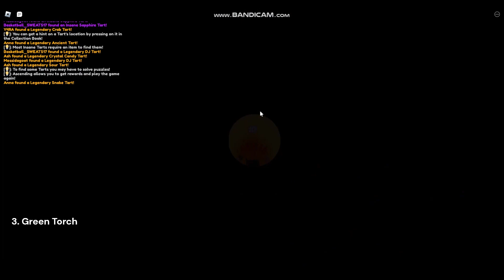How to get SAND SPIRIT Tart in FIND THE TARTS Roblox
How to get SAND SPIRIT Tart in FIND THE TARTS Roblox - We show you how to get one of the most difficult Tarts. To get Sand Spirit Tart, You must get x4 torches (Red, Pink, Blue, Green) and complete the pyramid obby

SAND SPIRIT Tart Timestamps

00:00 Red Torch
00:30 Pink Torch
00:46 Blue Torch
01:15 Green Torch
01:42 Pyramid Obby

You can also find this guide